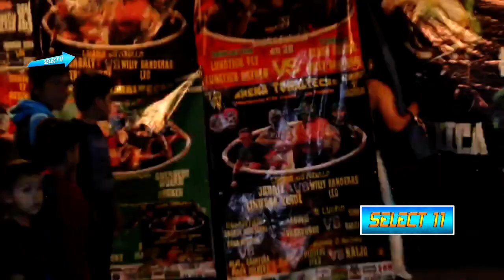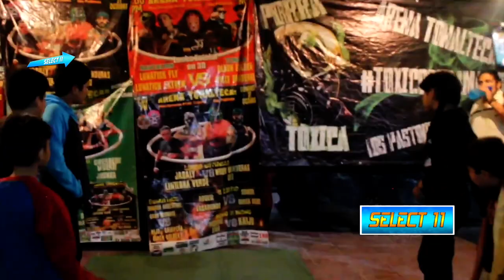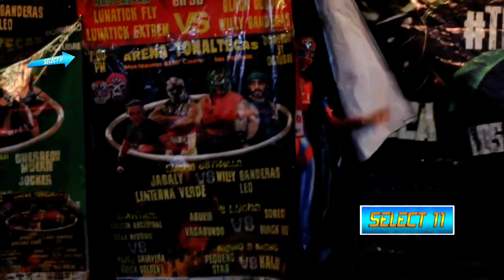Baby Love, Gronda XXX JR. Iván Dragon vs Quimera, Darketo Nazy, Hipnosis, Lucha Completa